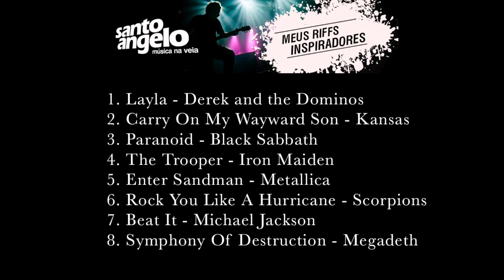Concurso Cultural SANTO ANGELO “Meus Riffs Inspiradores” (Alexandre Magno – 26 anos)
Meus Riffs Inspiradores (Concurso Cultural Santo Angelo) - Alexandre Magno
Vídeo vencedor da categoria Voto Popular! =)
Alguns riffs que me inspiraram no mundo das cordas!

1. Layla - Derek and the Dominos
2. Carry On My Wayward Son - Kansas
3. Paranoid - Black Sabbath
4. The Trooper - Iron Maiden
5. Enter Sandman - Metallica
6. Rock You Like A Hurricane - Scorpions
7. Beat It - Michael Jackson
8. Symphony Of Destruction - Megadeth

Gravação: iPad + Apogee Jam + JamUp Pro/Bias + iRig BlueBoard
Edição Audio/Vídeo: Alexandre